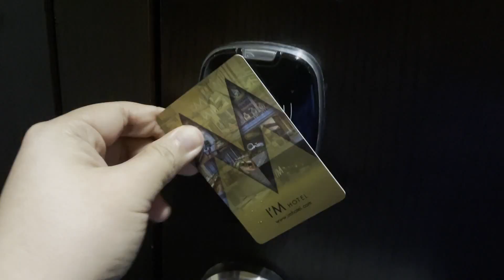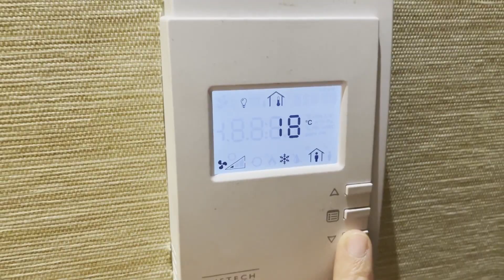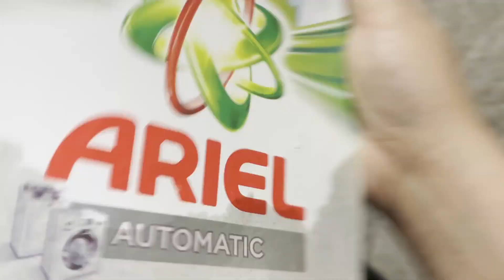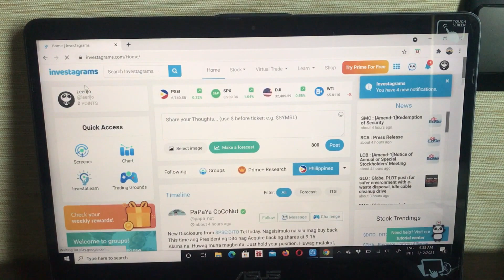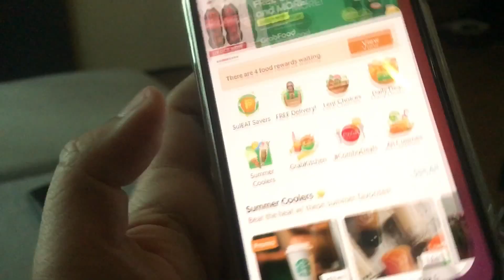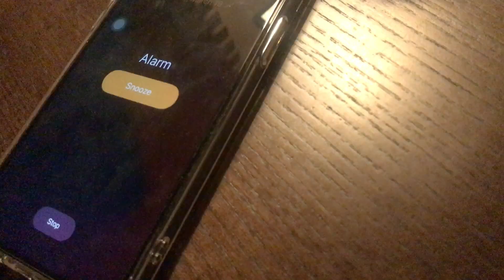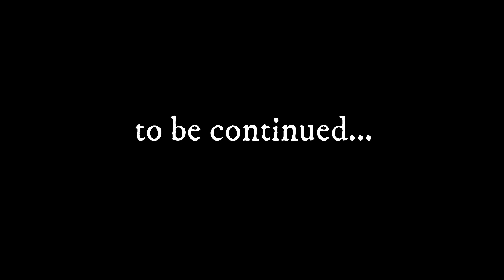QUARANTINE IN THE PHILIPPINES | HOTEL ACCOMMODATION FOR RETURNING OFWs